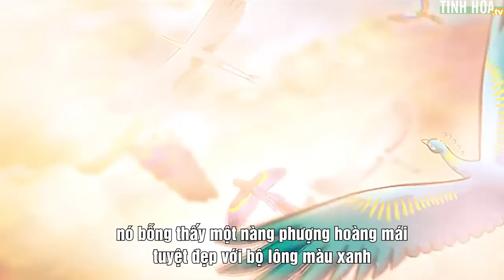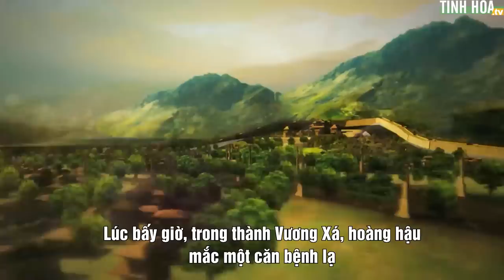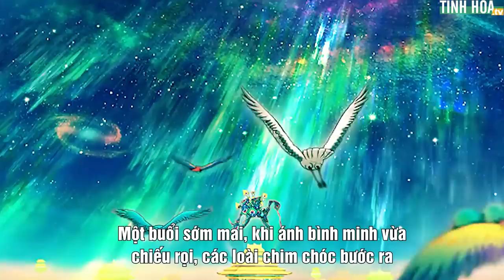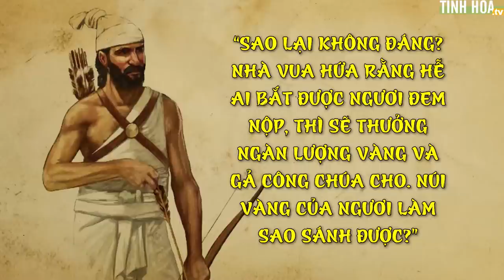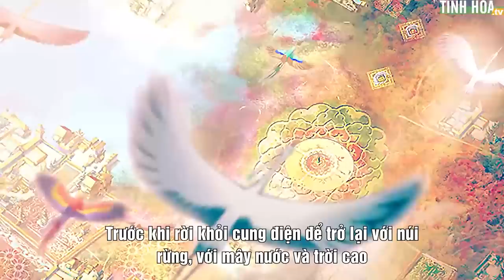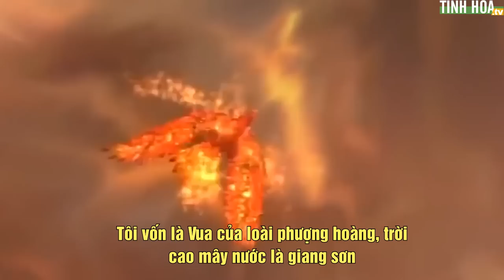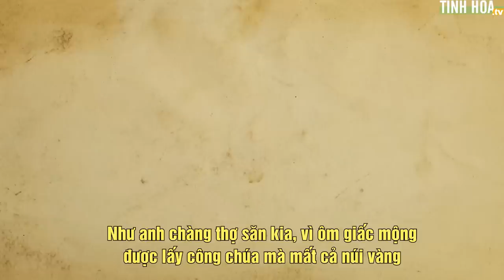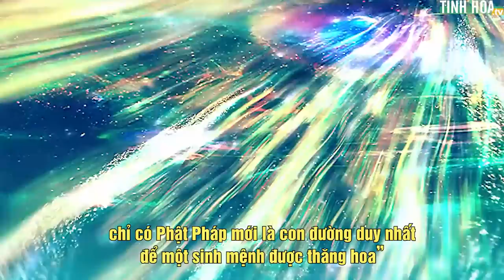Kiếp trước Đức Phật là ai? | Tinh Hoa TV